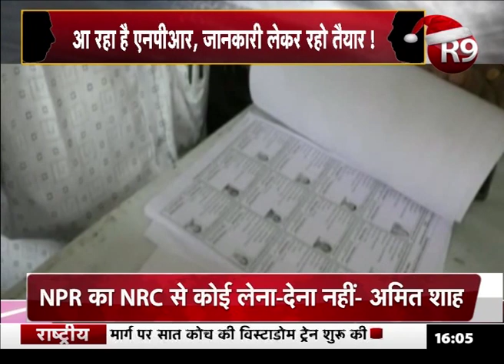अब NPR पर बवाल, ओवैसी ने खड़े किए सवाल !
राष्ट्रीय जनसंख्या रजिस्टर को लेकर विवाद शुरु हुआ तो थमने का नाम ही नहीं ले रहा है...सरकार का कहना है कि एनपीआर और एनआरसी के बीच कोई संबंध नहीं है... लेकिन फिर भी विवाद रुकने का नाम नहीं ले रहा है... औप इसी को लेकर एक खास चर्चा फेस 2 फेस